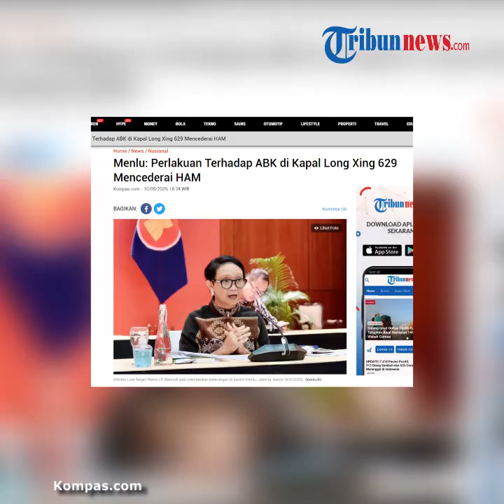Pernyataan Menlu Terkait ABK Indonesia di Kapal China, Retno: Kita Mengutuk Perlakuan Tak Manusiawi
TRIBUN-VIDEO.COM - Pemerintah Indonesia melalui Menteri Luar Negeri Retno Marsudi mengutuk praktik tak manusiawi terhadap Anak Buah Kapal Indonesia yang bekerja di kapal asal China long Xing 629.

Menteri Luar Negeri Retno Marsudi menyatakan ;berdasarkan informasi langsung dari para ABK, perlakuan Kru Kapal China itu telah mencederai hak-hak asasi manusia diantaranya ialah tidak menerima gaji, ada yang menerima gaji namun tidak sesuai, serta jam kerja yang tidak manusiawi yakni selama 18 jam sehari.

Menlu menegaskan, pemerintah Indonesia berkomitmen menuntaskan perkara ini&nbsp;termasuk pembenahan tata kelola di Hulu yakni di Indonesia.

Sebelumnya, dugaan eksploitasi terhadap anak buah kapal ( ABK) Indonesia di Kapal Long Xing 629 menjadi sorotan. Dalam peristiwa tersebut, empat ABK WNI meninggal dunia.

Tiga jenazah di antaranya dilarung ke tengah laut.&nbsp;&nbsp;

Dua jenazah ABK yang diketahui bernama Sepri dan M Alfatah dilarung saat berlayar di Samudera Pasifik pada Desember 2019.&nbsp;

Artikel ini telah tayang di Tribunnews.com dengan judul Pernyataan Menlu Retno Marsudi Terkait Praktik Tak Manusiawi Terhadap ABK WNI di Kapal China,